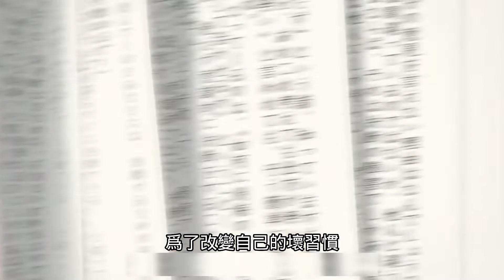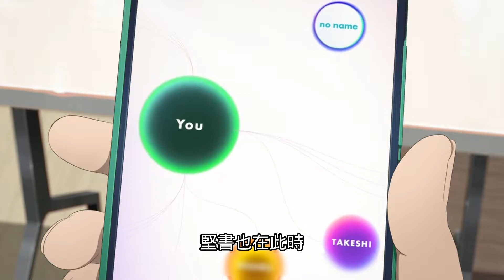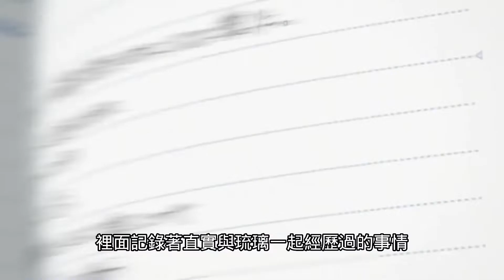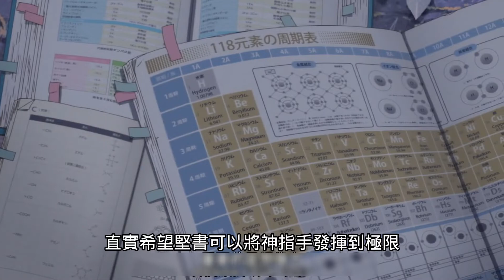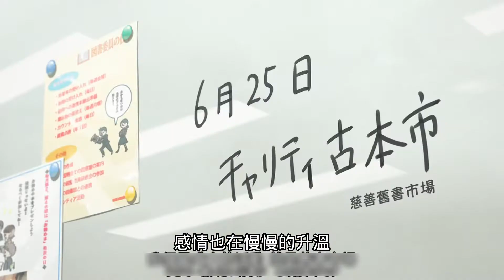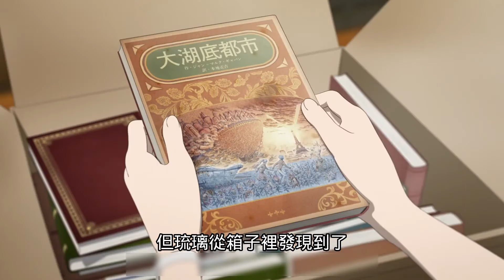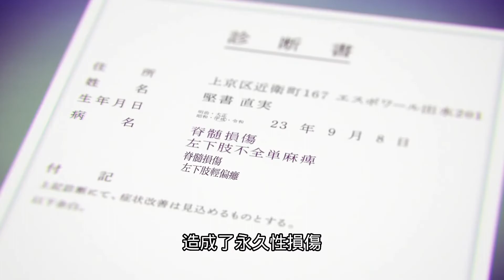【Hello word/ハロー・ワールド】面對私慾，就算是自己也不能輕易相信，劇情反轉再反轉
多次以為的美好結局，只是劇情的轉折點，由刀劍神域劇場版的伊藤智彥繼2017年後的動畫(這部是2019的)，看第一遍看不太懂，看了兩三遍之後才知道真的挺好看的

「Hello Word」男女主角的配音員是「我想吃掉你的胰臟」的男女主角!
兩人再次攜手合作，而且都還是圖書館委員！！